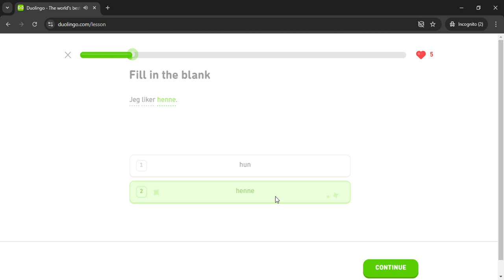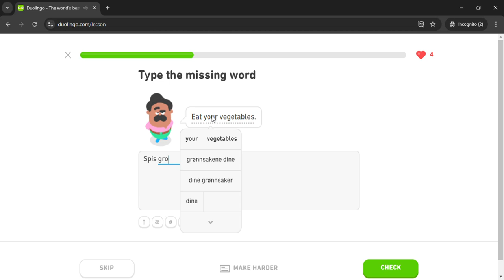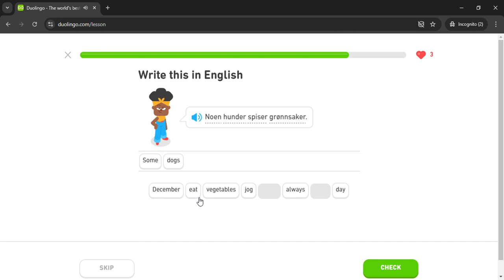Duolingo #485 Norwegian - English (Part 12 - Name Food You Like)